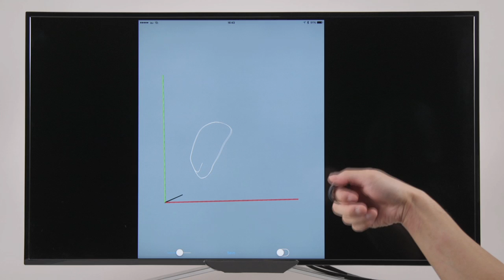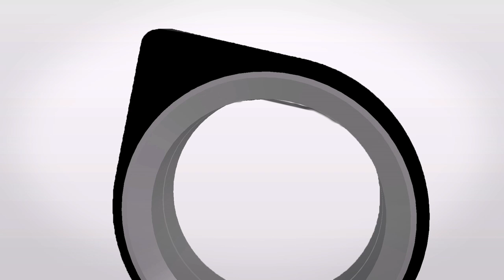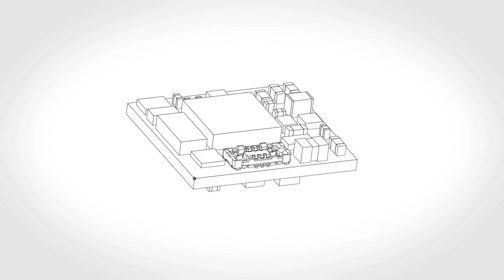[ 16Lab ] Demos & Interviews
New model debuts! 16Lab announced the world's first wireless charging personal computing ring-device. Press releases in 6 languages are available

Director: Kayo Itagaki
Music Composer: Masato Hatanaka
Jingle video: Daisuke Yamashita (Sense)
Production: Infas.com